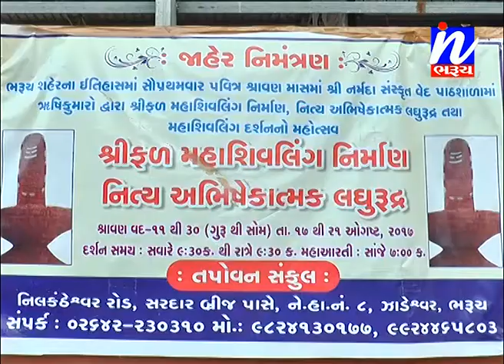In Bharuch News .17/08/2017